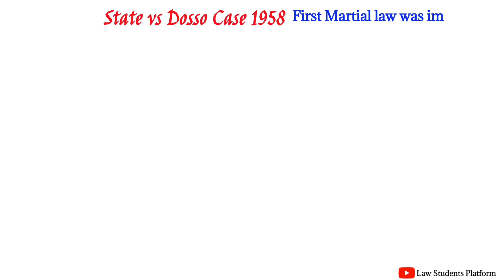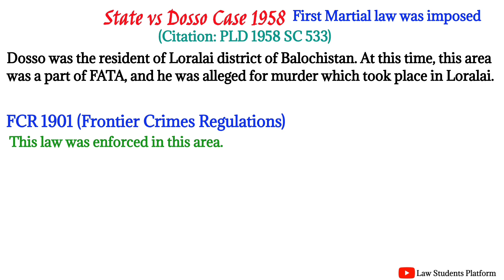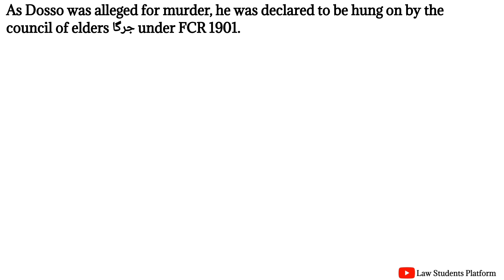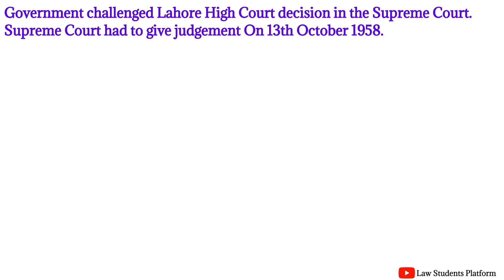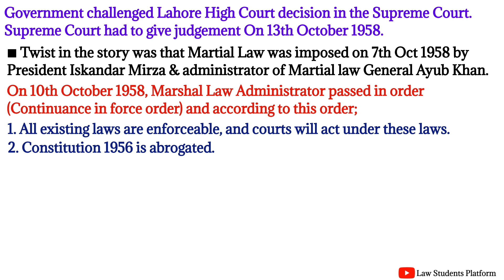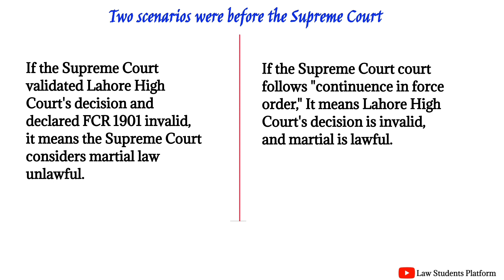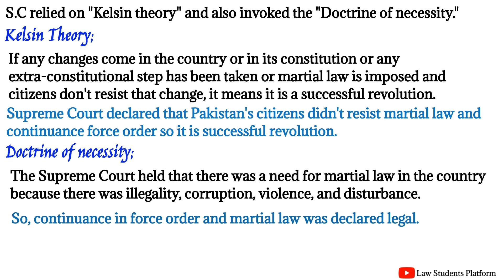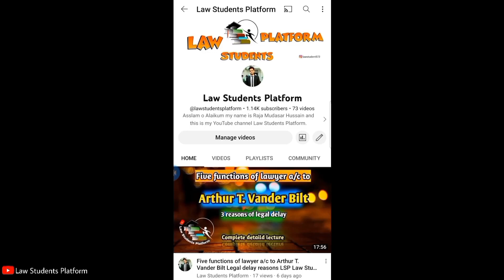State vs. Dosso case 1958 | First martial law legalised by S.C | LSP | Law Students Platform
Law Students Platform (LSP) breaks down the case of the 'State vs Dosso case 1958 and first martial law' under the Constitutional and Political history of Pakistan by explaining background, facts of case and courts decision' in a super simple and easy-to-understand way! Watch now and ace your exams while learning a vital aspect of Pakistan's history!"

In this video, it is highlighted how the Supreme Court validated martial law imposed by Iskandar Mirza and General Ayub Khan by giving the decisions of this case, "State vs. Dosso 1958".

State vs. Dosso case 1958
(Citation: PLD 1958 SC 533)

00:25 Case facts

00:52 FCR 1901 [Frontier Crimes Regulation]

02:39 Lahore High Court decision

05:34 Supreme Court decision

07:49 Kelsin theory | Doctine of necessity